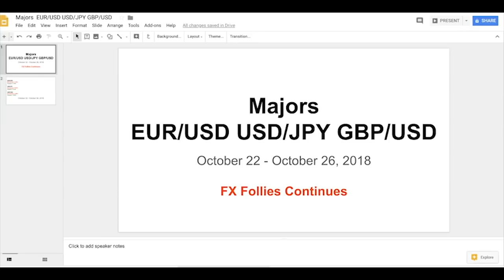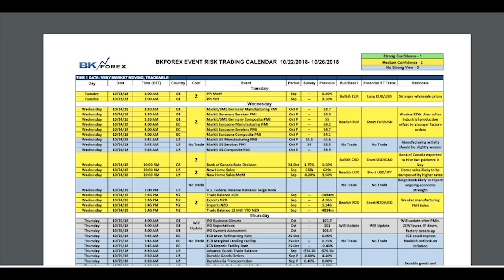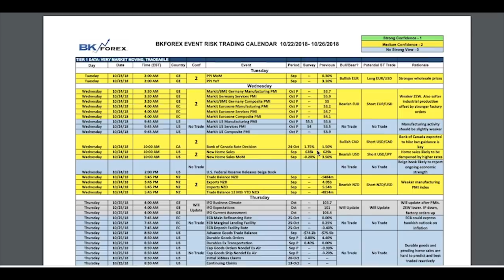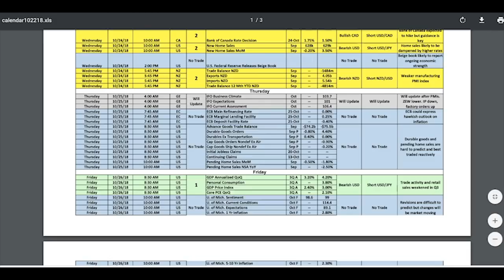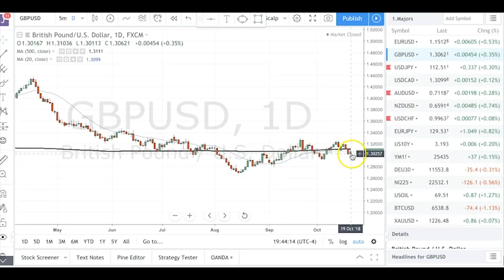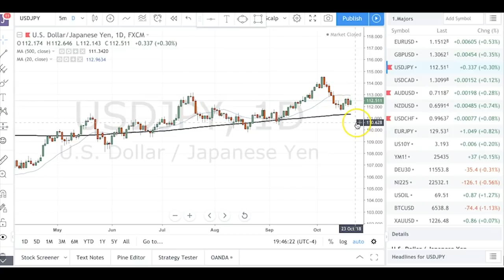Boris and Kathy Forex Weekly - 22-10-2018 - Majors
The sell-off in global equities this month failed to change the course for currencies. At first investors looked at the meltdown in stocks as a U.S. dollar story but we felt the dollar would remain attractive because rising U.S. rates is good for the greenback. As we anticipated, the dollar resumed its rise and this past week’s rally took the Canadian dollar to its lowest level in more than a month and the Swiss Franc to its weakest since mid August. Other currencies such as the euro and Australian dollar declined but failed to reach any milestones outside of sterling, which fell to a one week low.